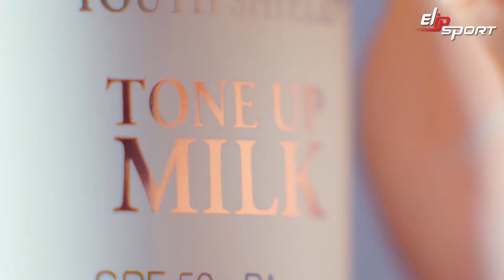Lancome Ultra Light UV Brightening Makeup Cream SPF50 + [Làm sáng da chỉ với một lần]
Để có được một làn da khỏe mạnh, xinh đẹp, bạn cần kết hợp các bước liệu trình dưỡng da từ bên ngoài và phương pháp chăm sóc cơ thể từ bên trong như ăn nhiều rau củ quả, thường xuyên tập thể dục, massage 15 phút mỗi ngày để giải tỏa tinh thần, giảm stress… Và những phương pháp trên đều sẽ được tìm thấy ở trang web Elipsport.vn với đầy đủ các sản phẩm chăm sóc sức khỏe như máy chạy bộ, xe đạp tập, ghế massage,..